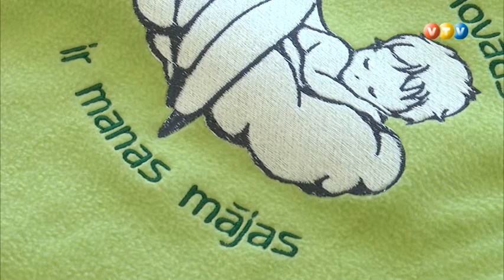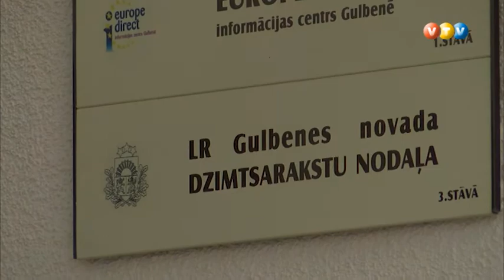Gulbenes novada pašvaldības dāvana jaundzimušajiem.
2019.gada aprīlis